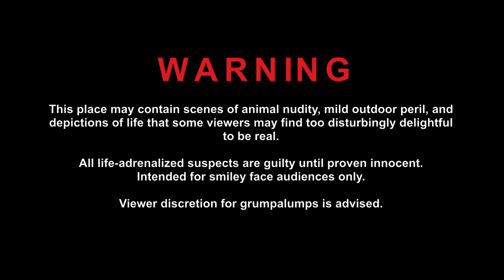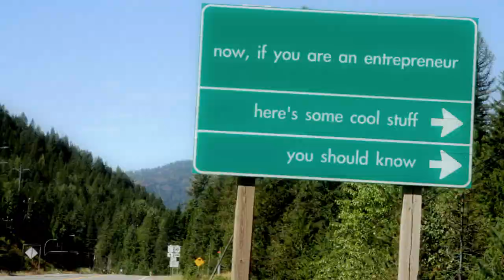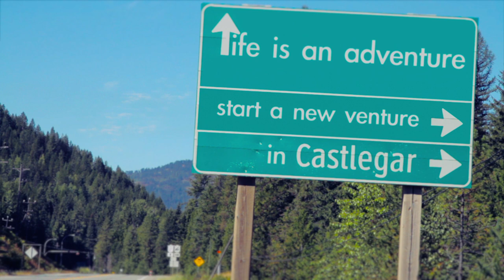Welcome to Castlegar